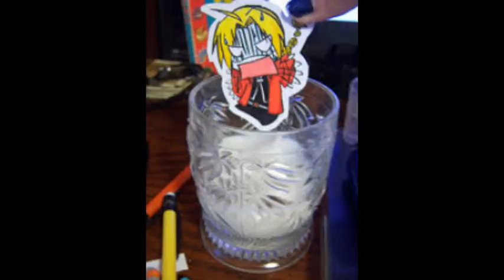My favorite anime guys